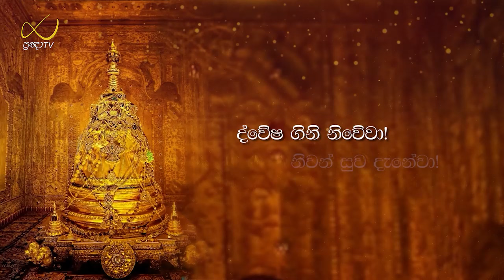Pragna TV | Ven Wanduramba Sangananda thero | 2024-02-15 | 09:00AM telecast